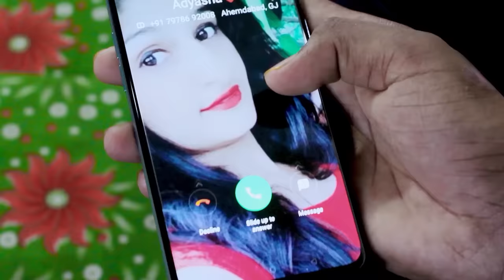Sanga to sangare mu || odia short film || odia story || friendshipday odia video || manmay dey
A humble effort is made through this video to highlight the message that friendship is rare virtue which lasts forever. No force from outside can put a full stop to it. There is break- up in love relationship, but friendship knows no such issue. The interference of a girl to separate the two hearts of two friends is impossible. The episode of corona imaginary here. Friends, you follow the guidelines for corona. Stay home, Stay safe.

ARTISTS -

     MANMAY
     SAHAB
     SUBHASIS
     ANANYA
     ADYASHA

               DR BIJAY KUMAR DEY

Do like n follow our Facebook page❤️